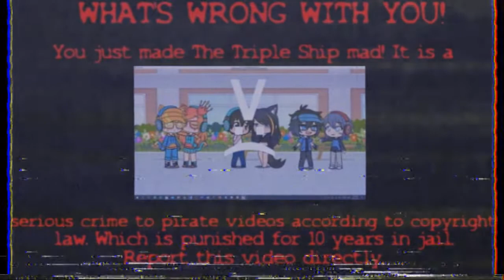(MIDNIGHT SPECIAL/FANMADE) The Triple Ship - Anti Piracy Screen Error Message